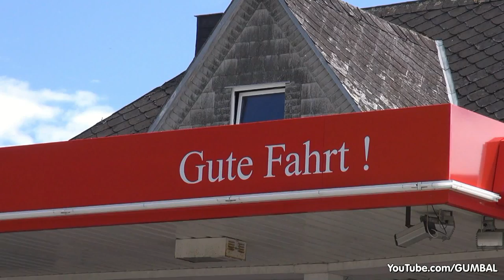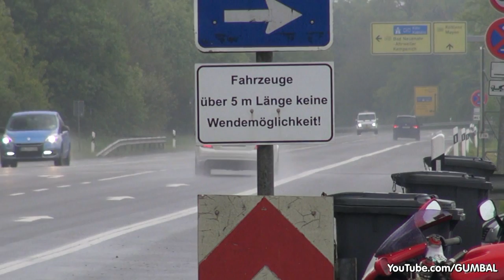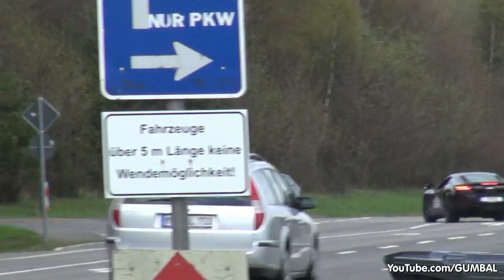The world's most EPIC Gas Station - 1 Hour Best of Supercar Sounds!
To celebrate my 1000th video on YouTube, I have made an 1 hour special of the World's most EPIC Gas Station in the world: located near the Nürburgring, Nordschleife!

I hope you will enjoy the upcoming thousand videos as much as I do... :-)

- Hans